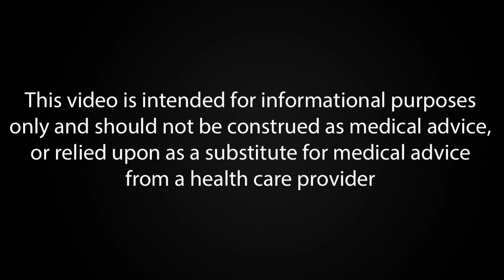Patients' Use of the Internet for Medical Information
Patients using the internet for medical information has significantly impacted medicine, enabling them to research their own medical problems and become proactive in decision-making. However, a downside is the challenge of discerning accurate information.

Highlights
🌐 Patients are using the internet to research medical problems and ask pertinent questions to their physicians.
🤝 Patients' proactive approach in medical decision-making benefits physicians by providing insights into their interests and concerns.
📚 One downside is the difficulty in determining the accuracy of information found on the internet.
🩺 Physicians play a crucial role in separating truthful facts from false ones to guide patients in making informed decisions.
💻 The internet's accessibility has transformed how medical information is accessed and utilized by patients.
🏥 Patients' ability to gather information independently can lead to a more informed and comfortable plan of care.
🚀 The advent of the internet and widespread computer ownership has revolutionized patient-doctor dynamics.

St Pete Urology
830 Central Ave, Suite 100
St. Petersburg, FL 33701 USA

Urology, Urologist, St. Petersburg, FL, Florida, St Pete Urology, Prostate Cancer